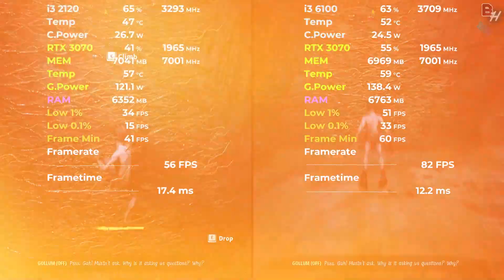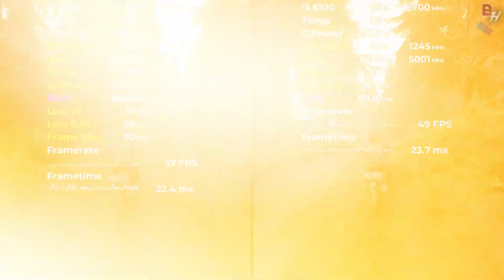i3 2120 vs i3 6100 Tested in 12 Games (2024) | 1080p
i3 2120 vs i3 6100 in 2024 Test in latest games

Timestamps
00:00 i3 2120 vs i3 6100 Cyberpunk 2077
00:56 i3 2120 vs i3 6100 The Last of Us Part 1
01:52 i3 2120 vs i3 6100 Starfield
02:45 i3 2120 vs i3 6100 A Plague Tale Requiem
03:52 i3 2120 vs i3 6100 Red Dead Redemption 2
04:51 i3 2120 vs i3 6100 Lord of the Ring Gollum
05:42 i3 2120 vs i3 6100 Hitman 3
06:37 i3 2120 vs i3 6100 God of War
07:34 i3 2120 vs i3 6100 Days Gone
08:42 i3 2120 vs i3 6100 Hogwarts Legacy
09:37 i3 2120 vs i3 6100 Forza Horizon 5
10:27 i3 2120 vs i3 6100 Spiderman Miles Morales